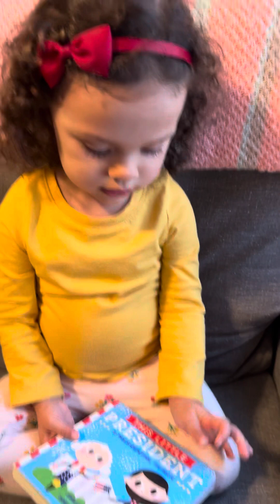Sophie, age 2.5 - presidential trivia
My 2.5 year-old daughter, Sophie, is all of a sudden obsessed with the presidents.